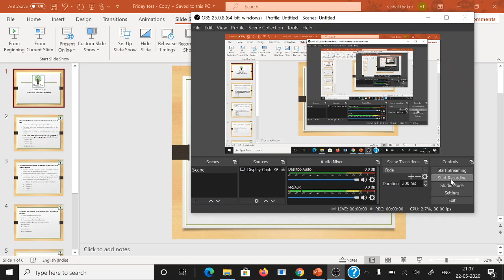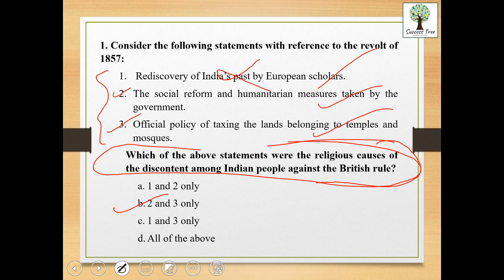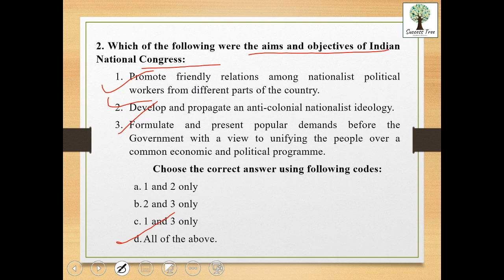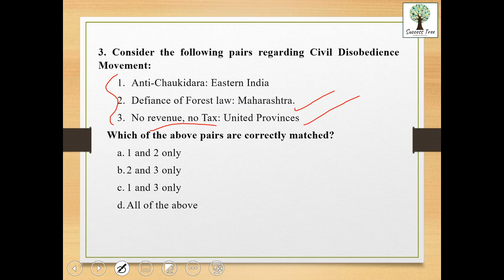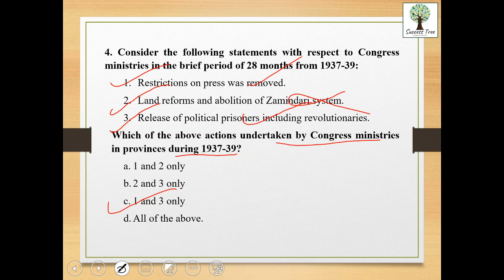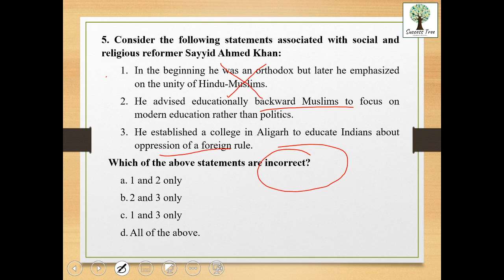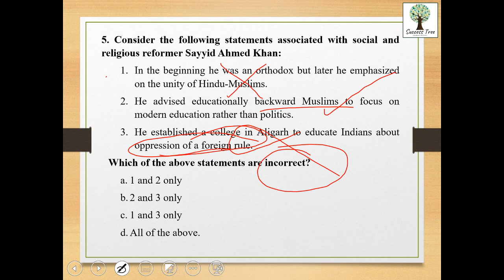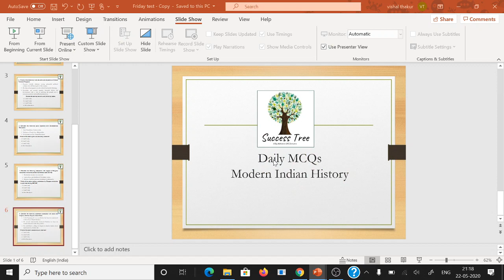UPSC EPFO - 5 MCQs a Day (Modern History)